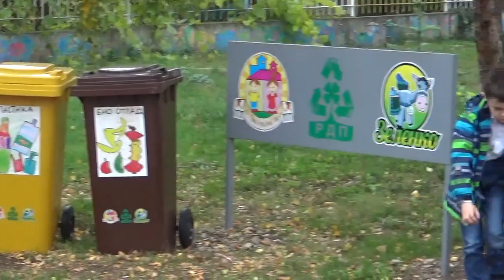Priredba dece u okviru projekta "Reciklirajmo za Pirot" 22.10.2021.